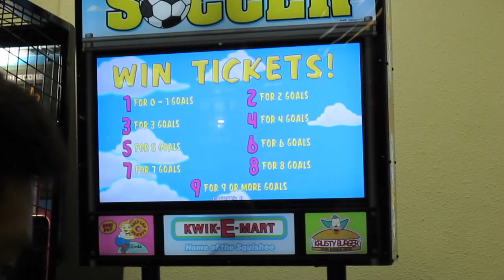Are We To Old For Chuck E Cheese?